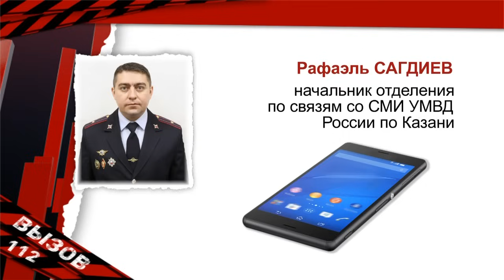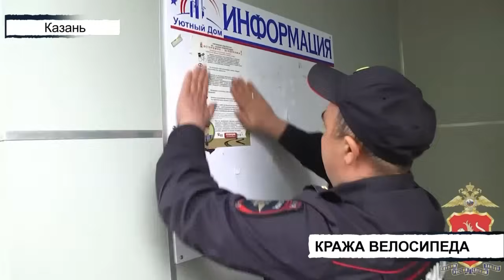Происшествия Татарстана: Вызов 112 от 28/05/24 - ТНВ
Координаты:
☎ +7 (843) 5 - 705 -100